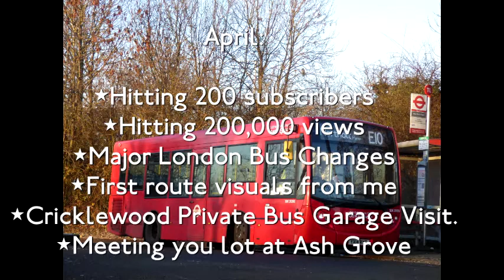A Overlook Over 2017